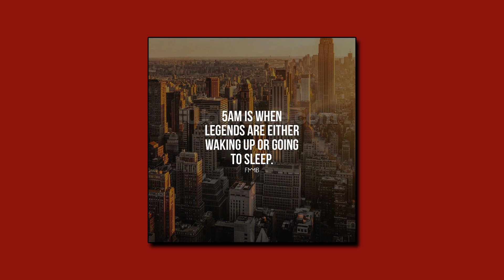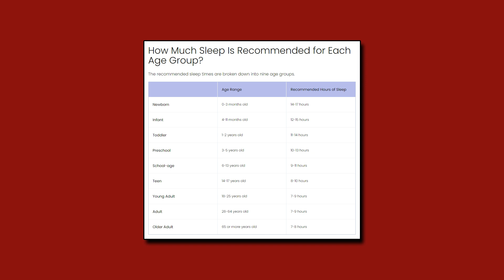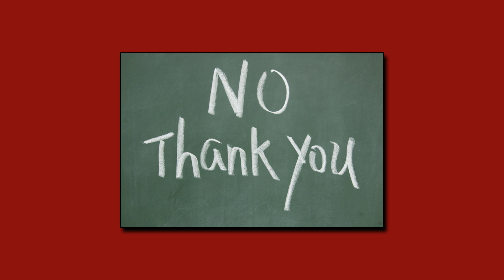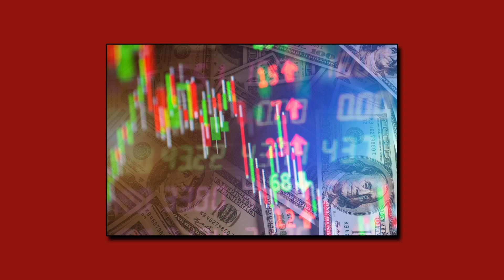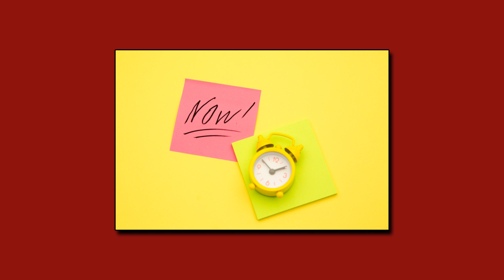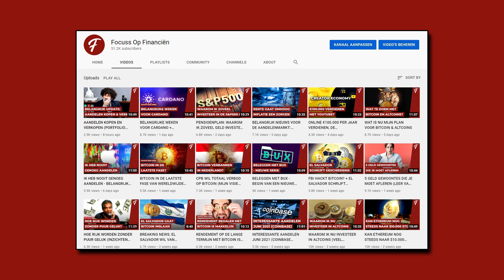HET BELANGRIJKSTE ONDERDEEL VAN BELEGGEN BESPREKEN (MINDSET)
💎 DEGIRO (AANBEVOLEN) (Met beleggen kun je jouw inleg verliezen)

Mindset is zo belangrijk tijdens het beleggen. Ik ga het vandaag uitgebreid bespreken.

beleggen
beleggen 2020
financiën
brokers
passief inkomen
dividend
vermogen
ETF
Index
goud
crypto
dogecoin
coinmerce
portfolio
bitcoin
beheerd beleggen
dmyd
nio
ttcf
dbx
apxt
vechain
chainlink
litecoin
eos
ethereum
xlm
stellar
ethereum